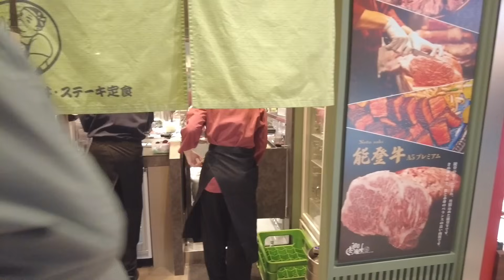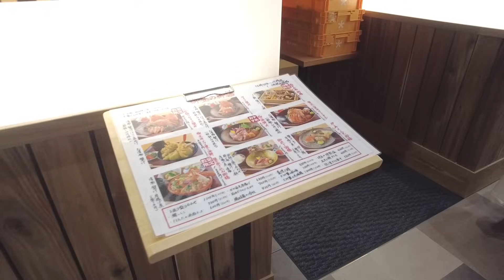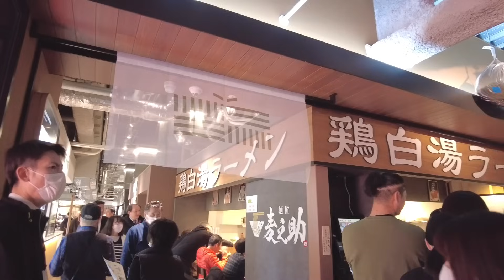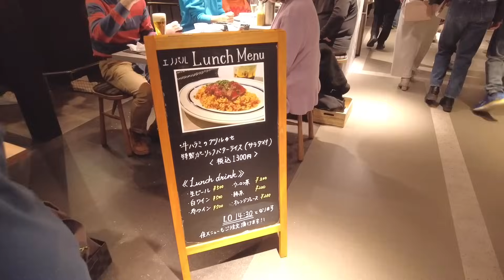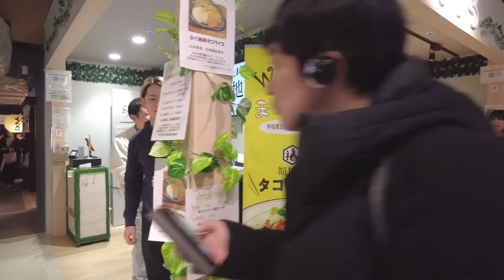【福井】福井駅前の新商業施設がオープン! くるふ福井駅,ふくまちブロック(MINIE,ULO)を歩く 2024年3月16日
2024年3月16日(土)福井駅前にオープンした新商業施設、くるふ福井駅,ふくまちブロック(MINIE,ULO)を歩いた時の動画です。
北陸新幹線と同じ日に開業。

00:00 CURU-F（くるふ）福井駅
17:00 ふくまちブロック(MINIE,ULO)

【関連動画】
●【福井】福井駅&周辺を歩く2024 北陸新幹線延伸開業前最後の週末で賑わう! ショップなども準備中

●【福井】敦賀駅&周辺を歩く2024 北陸新幹線延伸開業前の様子 3.16(土)いよいよ開業!

●【福井県立恐竜博物館】全フロア歩く2024 最近大幅リニューアル! 福井の人気No.1観光スポット

●【福井】福井市中心市街地などをぐるぐるドライブ2021 Drive in Fukui City, Japan

●【福井】県内最大ショッピングモール - フェアモール福井(エルパ)を歩く2021 FAIRMALL FUKUI Walking Tour